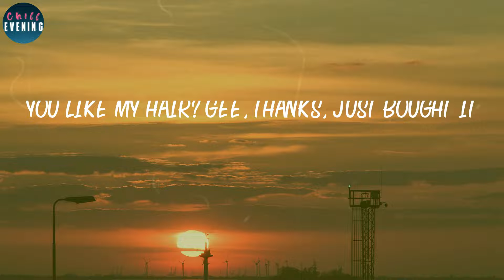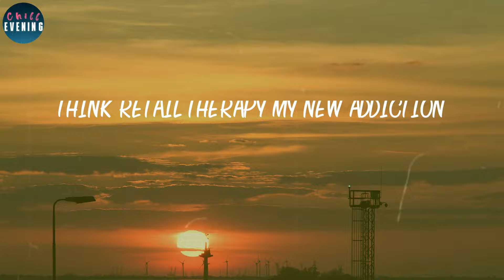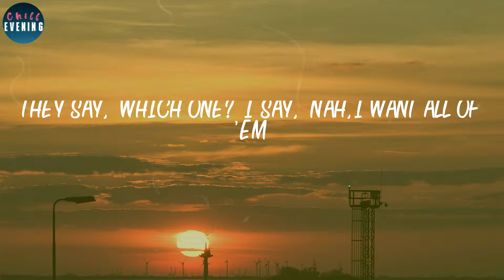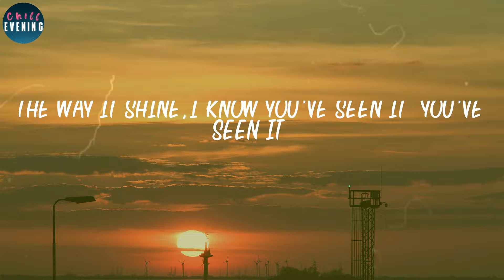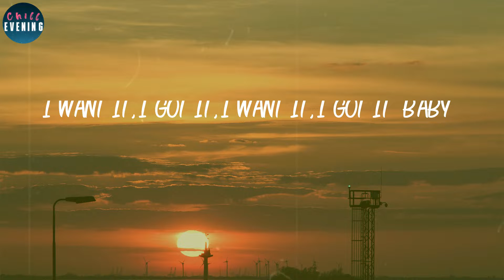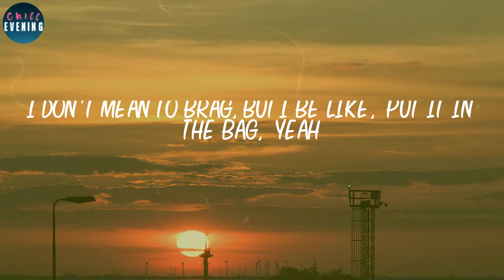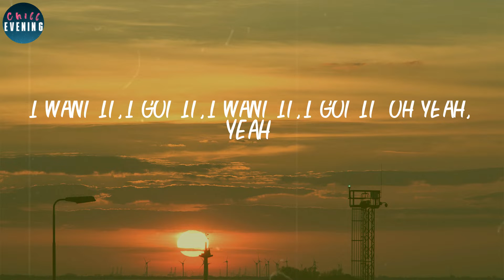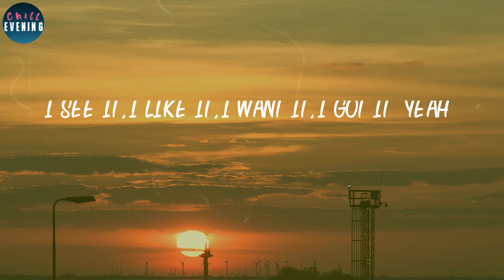Ariana Grande - 7 rings (Lyrics) ~ I see it, I like it, I want it, I got it (Yeah)